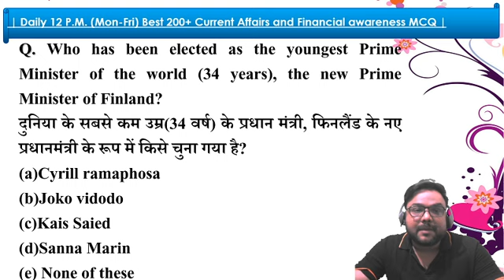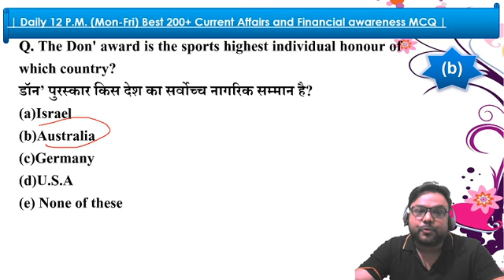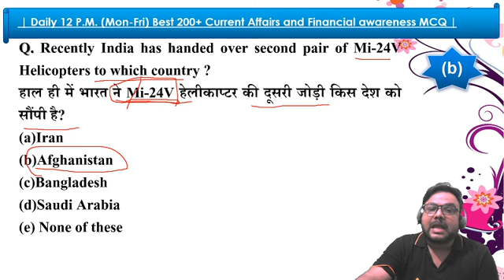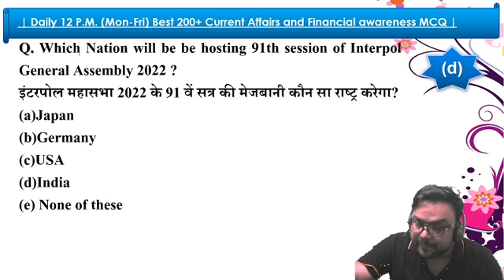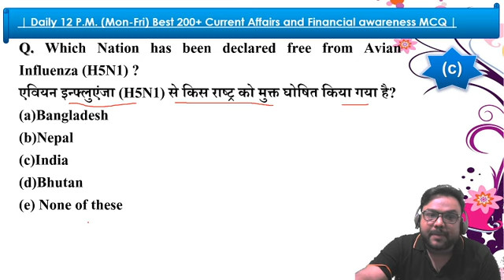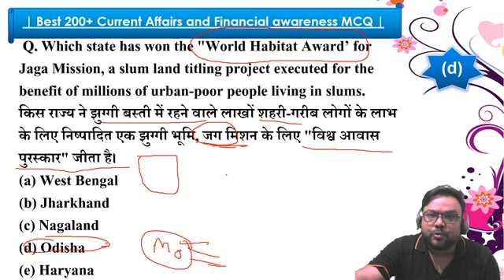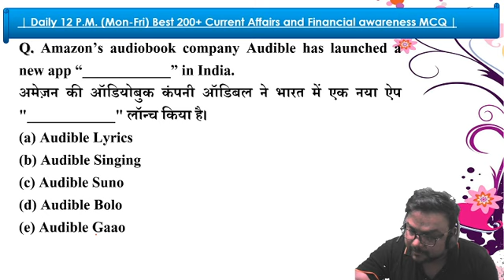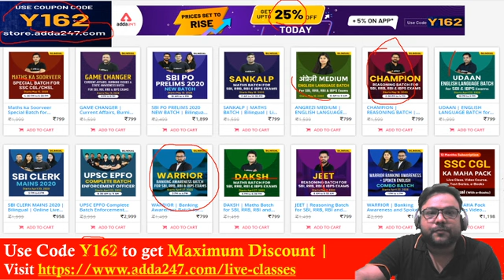Best 200+ Current Affairs Series I Game Changer Batch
Adda247 New Live Classes Schedule:

5:00 AM - Morning With Maths Trick
6:00 AM - Reasoning Foundation Class
7:00 AM - Current Affairs 2020
8:00 AM - The Hindu Editorial Vocabulary
8:30 AM - The English Speaking Show
9:00 AM - Zero To Hero: Maths Banking Classes
10:00 AM - Zero To Hero: English Banking Classes
11:00 AM - Zero To Hero: Reasoning Banking Classes
12:00 PM - Rapid Fire MCQ: General Awareness
1:00 PM - CCC Special Computer Classes
2:00 PM - Bankers Babu: Maths Class
3:00 PM - Bankers Babu: English Class
4:00 PM - Bankers Babu: Reasoning Class
5:00 PM - Target IBPS 2020 - English (in English)
6:00 PM - Target IBPS 2020 - Reasoning (in English)
7:00 PM - Target IBPS 2020 - Maths (in English)
7:00 PM - JAIIB 2020 Video Lectures
8:00 PM - Lets Play With Maths
9:00 PM - Lets Play With English
10:00 PM - Lets Play With Reasoning
11:00 PM - Night Riders Maths Classes